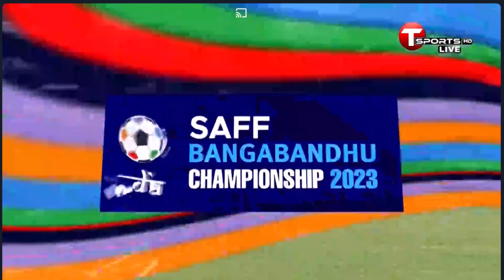India vs Kuwait SAFF Championship 2023 (India)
In this exhilarating video, we present you with the highlights of the epic encounter between Kuwait and India in the highly anticipated SAFF Championship 2023. Prepare to be amazed as these two powerhouse teams go head-to-head in a battle for supremacy on the football pitch. Witness the electrifying moments, incredible goals, and breathtaking saves that unfolded during this intense match. The Kuwaiti and Indian players showcase their exceptional skills, tactical prowess, and unwavering determination to secure victory for their respective nations. From thrilling attacks to remarkable defensive maneuvers, this highlight reel captures the essence of the match in all its glory. Immerse yourself in the passion, excitement, and drama of this fierce competition. Join us as we relive the most memorable moments of the Kuwait vs India SAFF Championship 2023 clash.